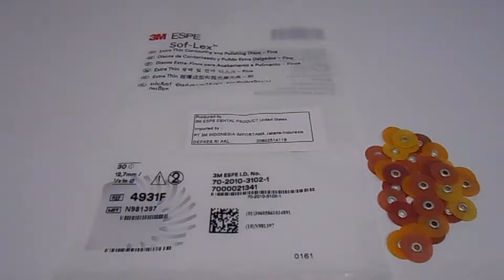Bor Soflex 3M Extra Thin Mix Disc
Sistem finishing dan polishing Sof-Lex yang mudah digunakan memungkinkan untuk menciptakan restorasi high-luster yang memberikan estetika yang lebih hidup.

Indikasi:

Finishing dan polishing restorasi dentalkomposit.
Ceramics dan glass ionomer.

3M Sof-lex Espe

Size:

Superfine (Sangat halus).
Fine (Halus).
Medium (Sedang).
Coarse (Kasar).
Isi 30pcs.

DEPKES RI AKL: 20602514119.